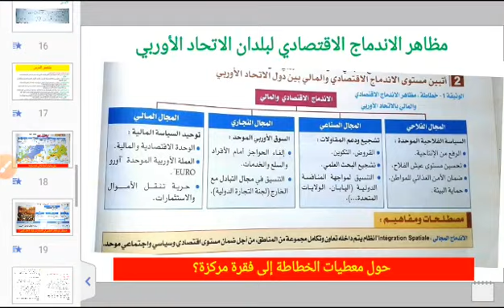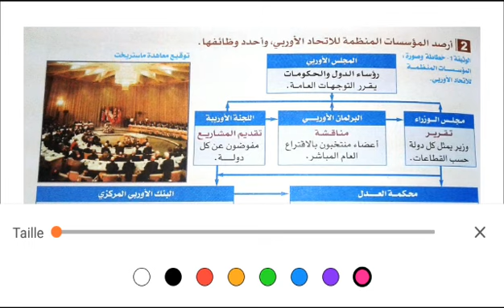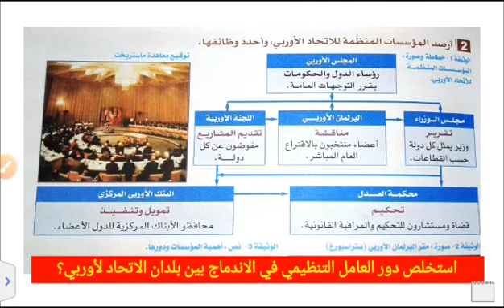1ere année Bac : الإجتماعيات/ الجغرافيا : الإتحاد الأوروبي نحو إندماج شامل- العوامل المفسرة للإندماج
دروس السنة أولى ثانوي تأهيلي
مجموعة مدارس بوركون الثانوي الإعدادي والتأهيلي